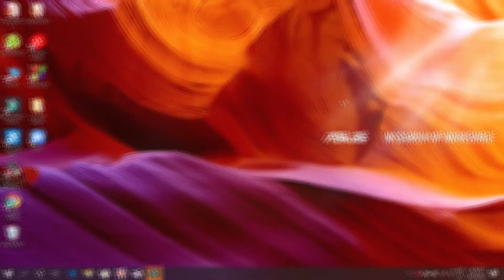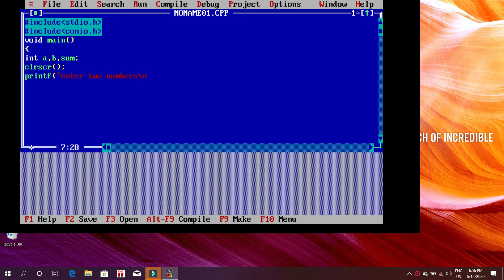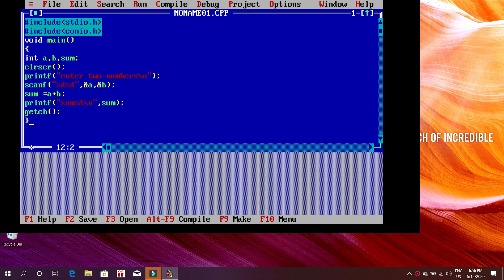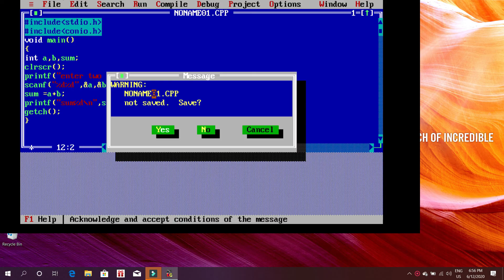How to write a programme using code to print "Addition of two numbers"?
This video deals with the addition of two numbers using code.